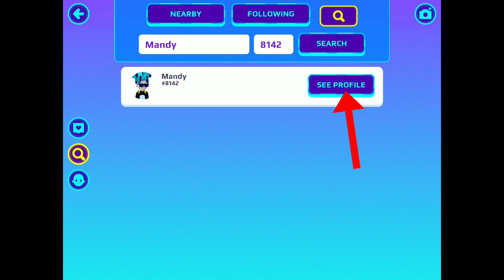Pkxd new update and Secret box | Mandypkxd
Create, Talk and Play with Friends in your own world. Try all the minigames!

Welcome to your virtual world!
PK XD is all about fun: create your avatar, build your house, meet friends, and go on new adventures.

In this open-world game, you’ll challenge yourself with minigames to get exclusive items and take your house, your looks, your pets, and all the fun to the next level.
Ready to explore this universe and join millions of players from all over the world?!

EVOLVE YOUR VIRTUAL PET
You already have a house, friends, work… the fun will be complete with your virtual pet! From common to rare animals, you can find cats, dogs, pigs, cows, buffalos, hedgehogs, raccoons, alligators, hippopotamus… phew! There are many cute creatures to be your partner in the game! Take care of them and let them grow by your side.

Your character, your rules! You can be a zombie, a unicorn, a witch, or even a dragon if you wish. Just use your imagination to combine all items available: monster slippers, futuristic boots, incredible wings, ninja swords, a cat mask, shark gloves, lobster gloves, golden hair, fun backpacks, incredible sunglasses, cool clothes, and much more.

CREATE YOUR DREAM HOUSE
Build your house, get new items, and decorate your home however you want. The only limit is your imagination! Here’s a sneak peek of what you’ll find: Puff cloud, dance mat, lava lamp, wallpapers, fluffy rug, gamer chair, pictures, fantastic fireplace, heart-shaped balloons, kitchen items, bathroom items, and so much more!